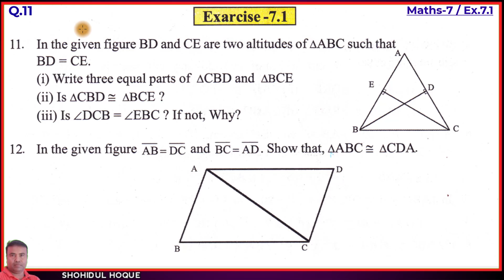Class 7 Maths || Exercise 7.1 Question No.11,12 || English Medium || Assam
Maths Class 7 || Exercise 7.1 Question No.11,12 || English Medium || Assam

Assam New Maths Class7. Chapter7: Congruence of triangle. Ex.7.1 Q.No. 11,12

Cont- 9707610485